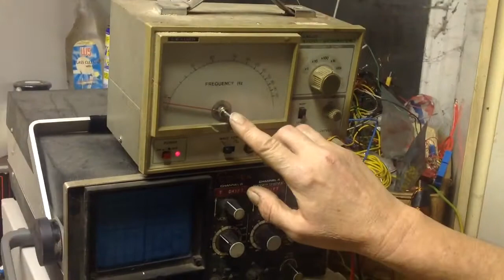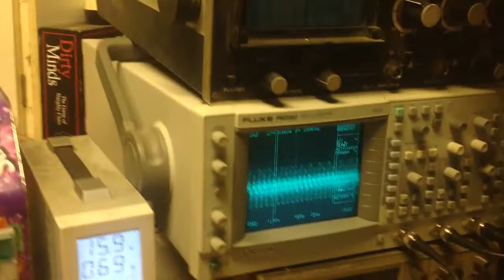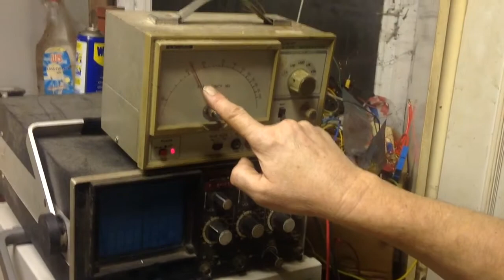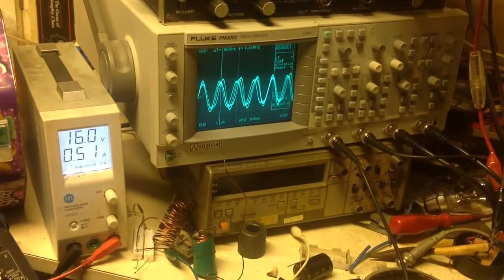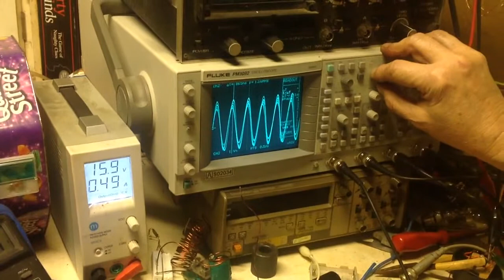Ferrite Core Resonance by Grumage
Simple test to find the resonance of my split core.This test was inspired by Verpies.
Look for us on the Dally thread.